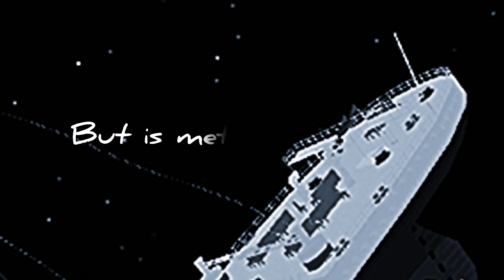Carpathia(BAB Film My Heart Will Go On) Trailer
Coming this week